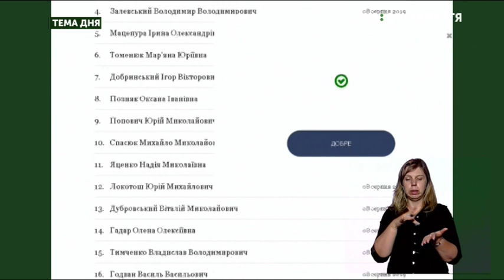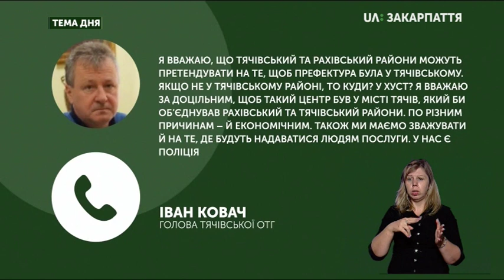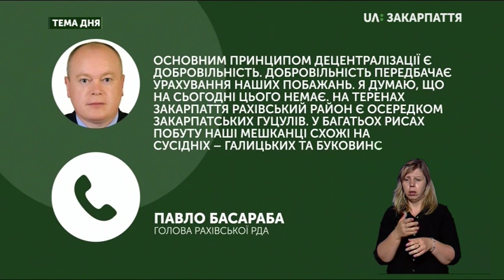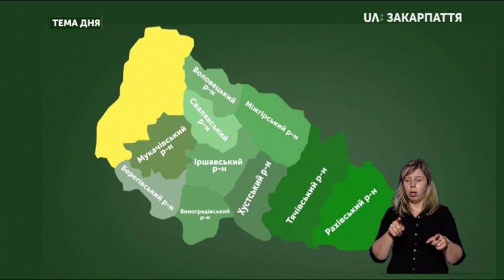Тема дня: Які райони створять в області та що зміниться для громадян? (08.08.19 )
За реформою децентралізації в Закарпатській області замість 13-ти районів мають залишитися 3-4. Які саме та що зміниться для їх мешканців - говоримо із директором Закарпатського обласного центру розвитку місцевого самоврядування Іваном Дем’янчуком.